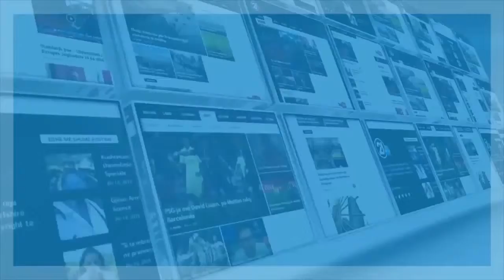TV21 Flash News AL 17:00 - 02.02.2016